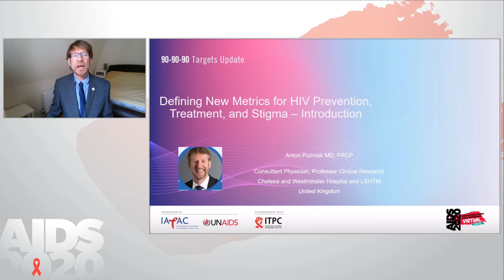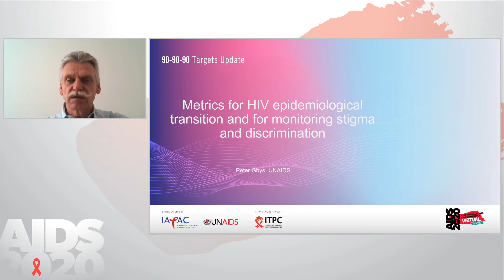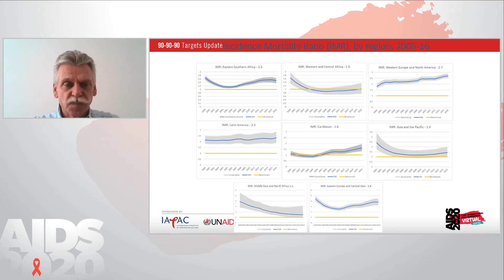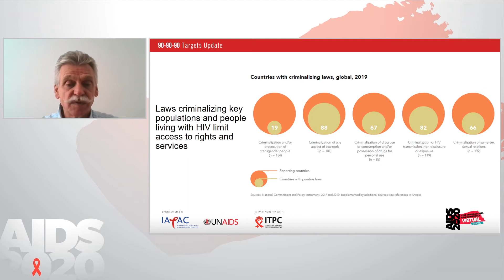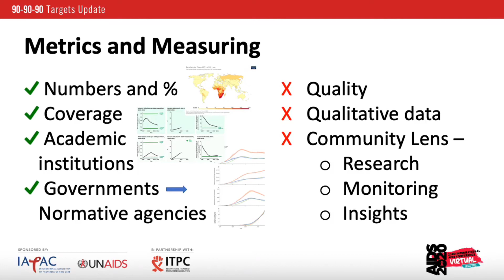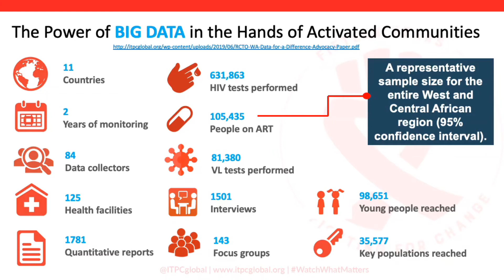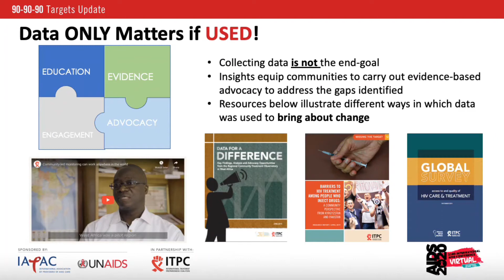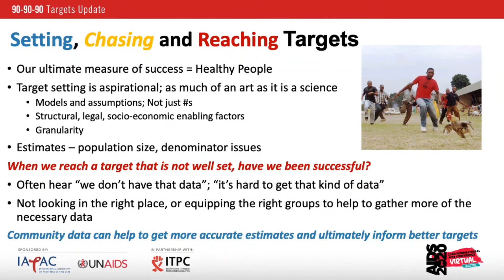Creating Enabling Environments for Optimal HIV Responses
Matthew Kavanagh, Edwin Bernard, and Sherrie Kelly spoke at an IAPAC-sponsored pre-conference session at AIDS 2020 on July 1, 2020, about the optimization of public health responses to HIV.